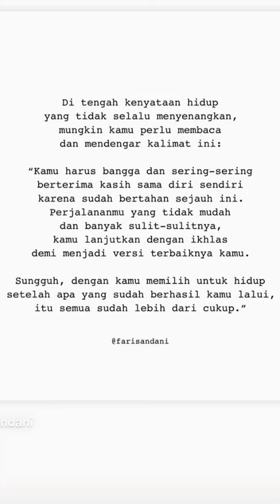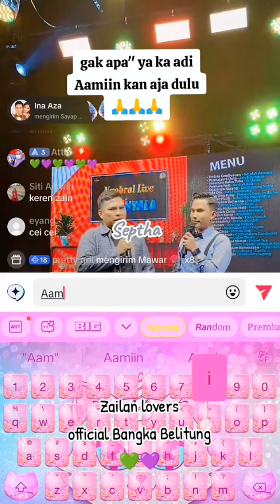Wulan Lida ungkapan Zainul Basyar tentang hubungannya